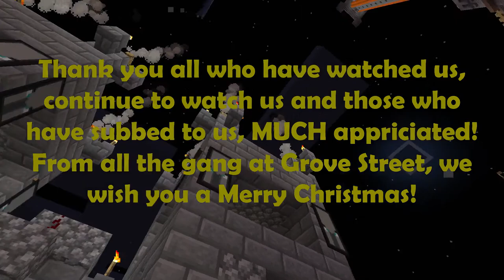A Minecraft Christmas 2020 - | Cozy Realm | Grove Street | Build | Let's Play | Co-op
Through Dr Uranu's eyes...

Grove Street wishes you a happy holiday! This is a video of the Christmas tree and other Christmas builds bringing the festive joy to Cozy Realm, Enjoy!

Starring Dr_Uranu, PoetD123, Queen HaeShay, Moodyblake of the Grove Street Gang

Cozy Realm, Vanilla Survival

If you are interested in joining our Realm, get in touch on DISCORD: Zabooka#2053